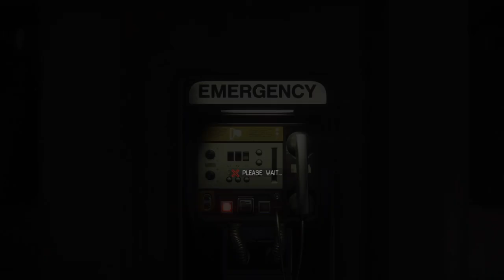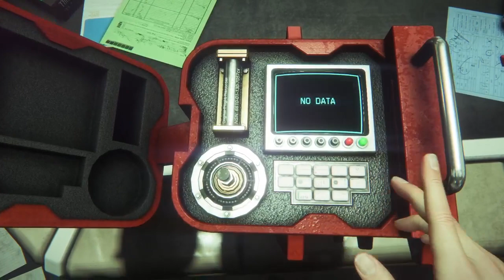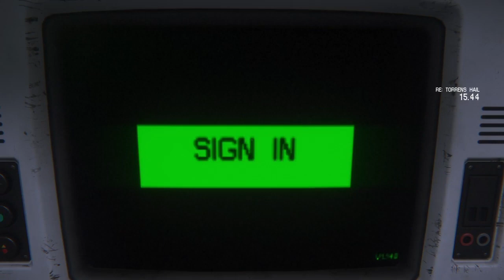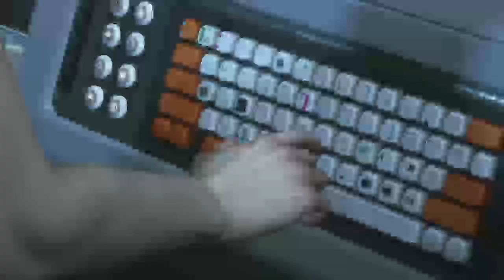Alien: isolation part 2 Searching for clues